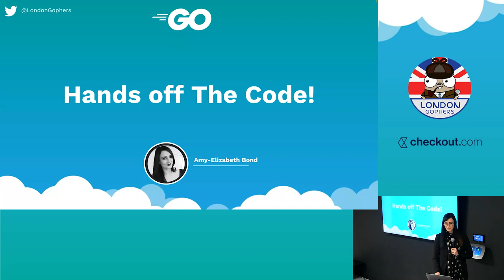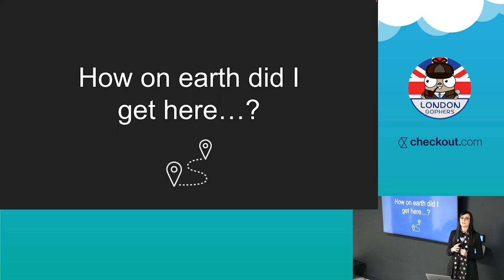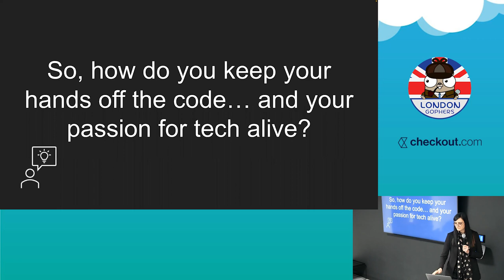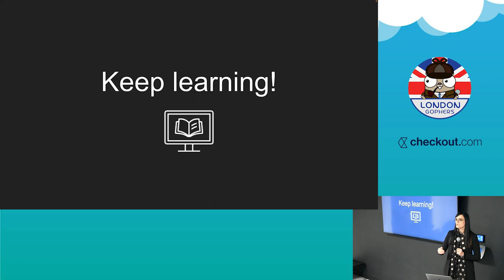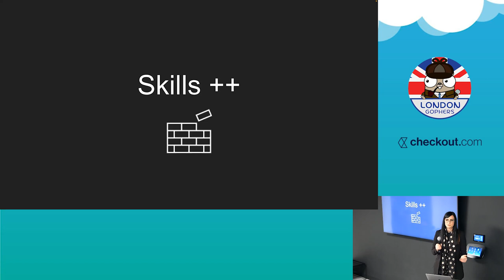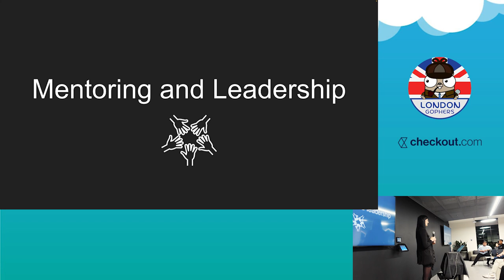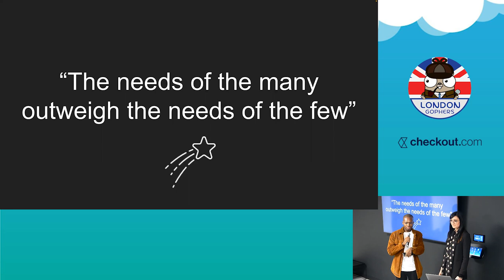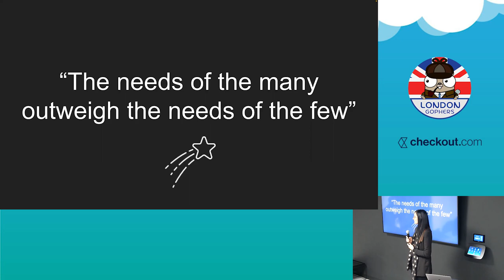Hands Off The Code! - Amy-Elizabeth Bond - October Gophers 2022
A talk about transitioning from writing code full time, to moving to a hands off management position whilst keeping a passion for technology alive and working with others to succeed in engineering.

Presented at London Gophers October 2022